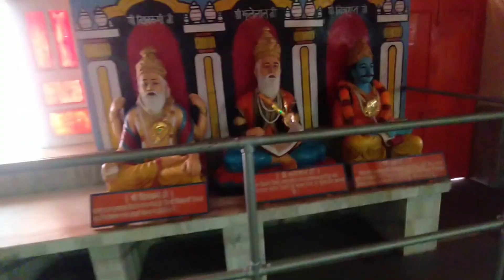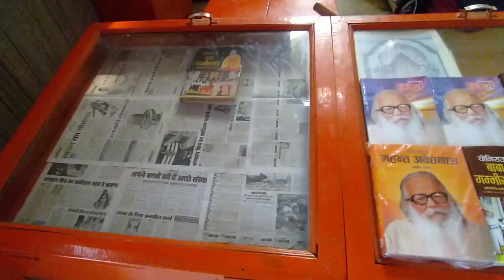"Baba Gorakhnath Temple" | MRVERMA Tour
WELCOME all of you to my own youtube channel.

How did you like my video, comment in the niche comment box, should I make some changes in the video?

(Read now). !
The Shri Gorakhnath Mandir also known as Gorakhnath Temple is a temple of the Nath monastic order group of the Nath tradition. The name Gorakhnath derives from the medieval saint, Gorakshanath (c. 11th century CE), a yogi who travelled widely across India and authored a number of texts that form a part of the canon of Nath Sampradaya. The Nath tradition was founded by guru Matsyendranath. This math is situated in Gorakhpur, Uttar Pradesh, India within large premises. The temple performs various cultural and social activities and serves as the cultural hub of the city.